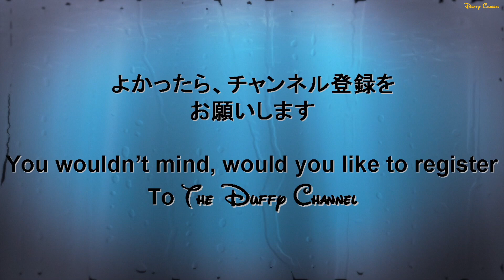ºoº 上海ディズニーランド ” ゴールデン・フェアリーテイル・ファンファーレ ” SHDL Disney Princess show "Golden Fairytale Fanfare"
[動画]上海ディズニーランド 豪華ディズニープリンセスのキャッスルショー、 ” ゴールデン・フェアリーテイル・ファンファーレ ”

プリンセスが多数登場する上海ディズニーランドのキャッスルショー、ゴールデンフェアリーテイルファンファーレを鑑賞したときの様子です。
１年ほど前に鑑賞したときからお城のステージがせりあがるように改造されたり、演出が変わったりとだいぶ変更があり驚きました。
ショーは開始１５分前でも鑑賞エリアには十分な余裕があり、鑑賞エリア自体も段々がついているので比較的見やすいです。

[English Post]
This video is Shanghai Disneyland  Disney's Princess castle show "Golden Fairytale Fanfare".
you can see many Disney princess in this show and can see Mickey and Minnie too.